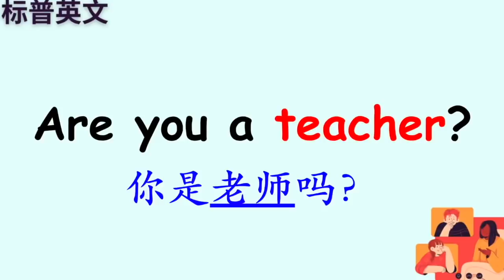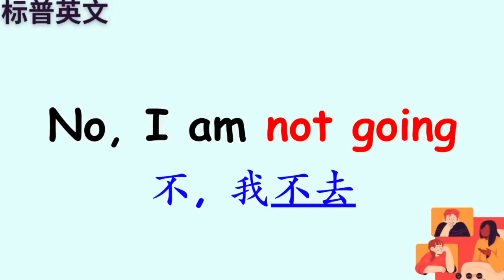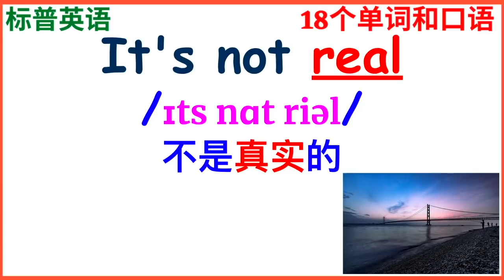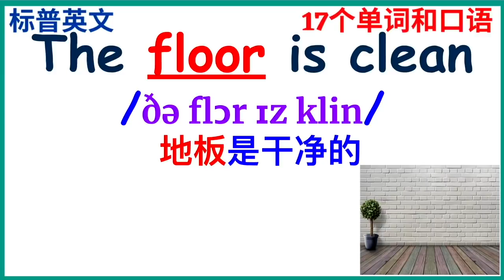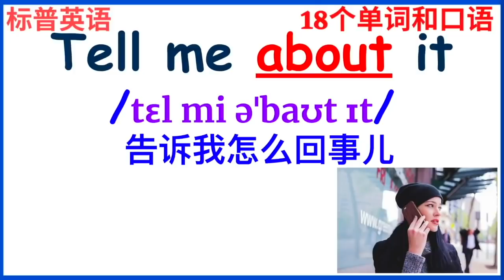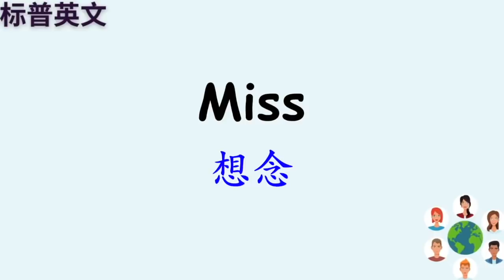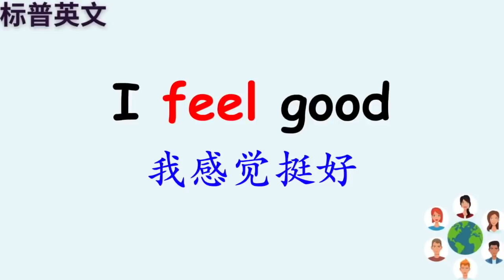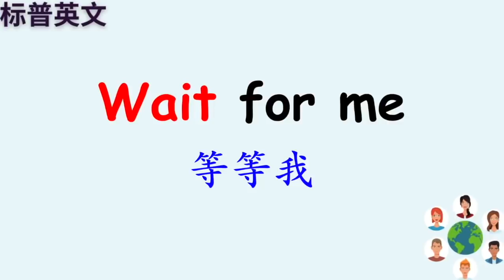「初学者基础英文口语和单词」 英文聽力練習 英文口語練習 英文会话|九月英文複習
初学者基础英文口语和单词 英文聽力練習 英文口語練習|九月英文複習